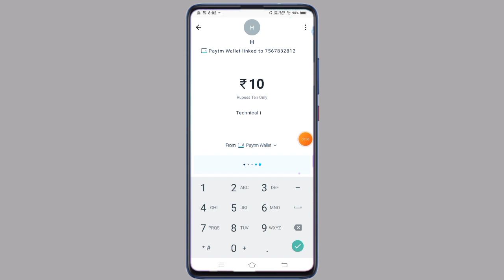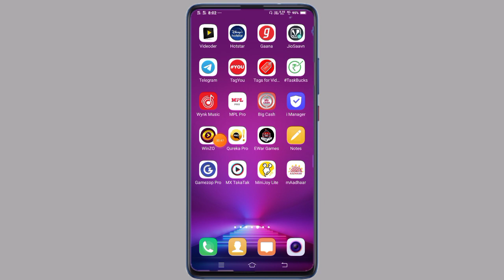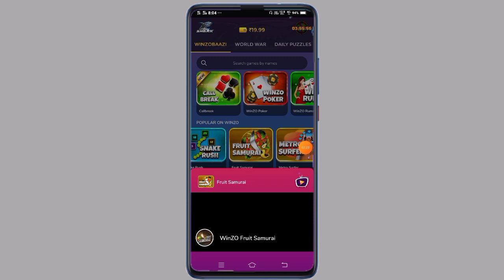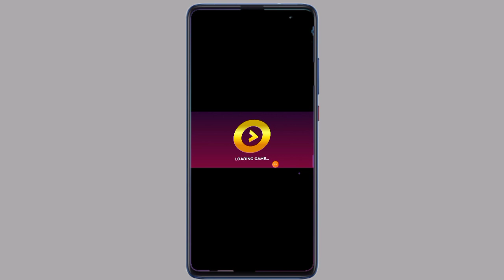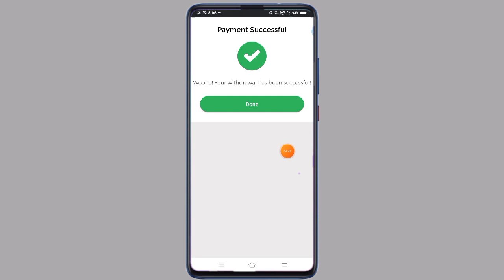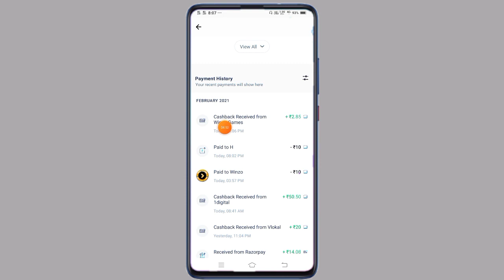AB DAILY 5 MINUTE GAME KHELKAR ROZ KAMAO ₹650 PAYTM